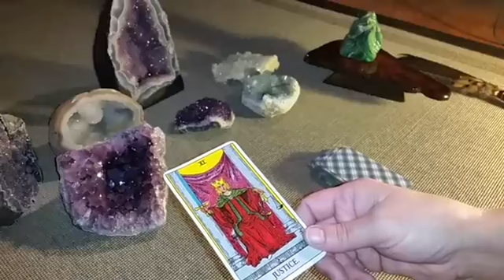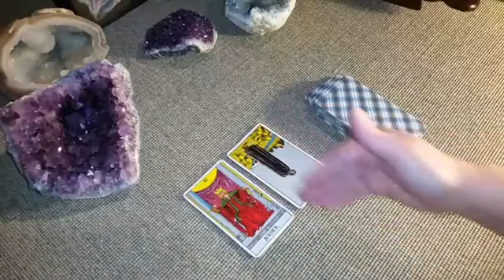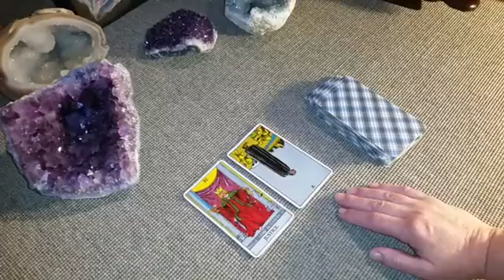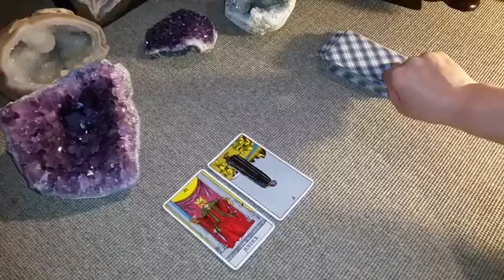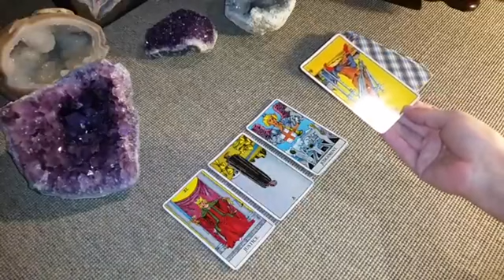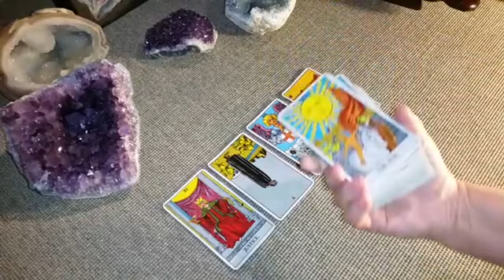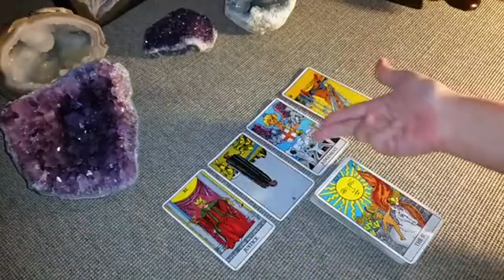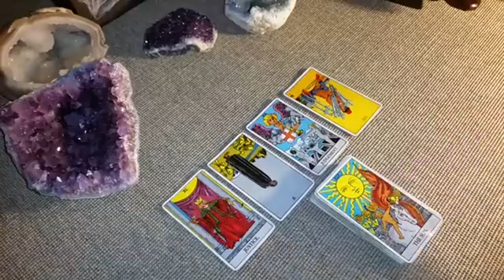SAGITTARIUS ♐️ YOU MIGHT NOT SEE IT NOW, BUT YOU ARE ABOUT TO HAVE IT ALL🤩 MAY 2024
Sagittarius Love
Sagittarius 2024
Sagittarius today
Sagittarius MAY

Sagittarius Love
Sagittarius 2024
Sagittarius today
Sagittarius APRIL